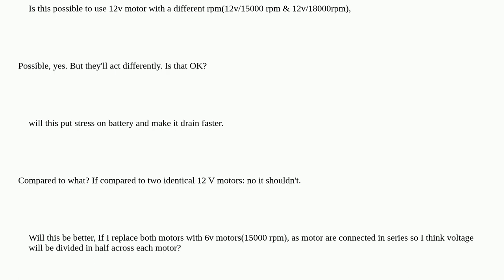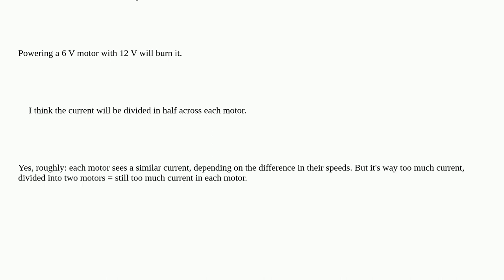Electronics: How can I connect two motors in parallel with different RPM and voltage?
How can I connect two motors in parallel with different RPM and voltage?

A special thanks goes out to the awesome community

  torque overheat dc-motor rpm battery-operated